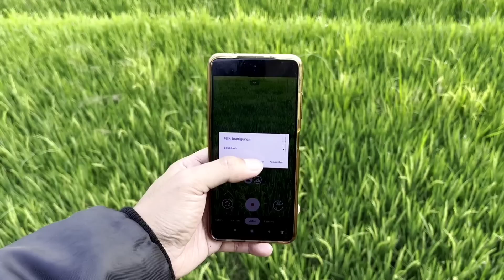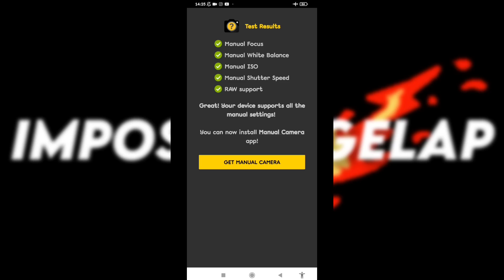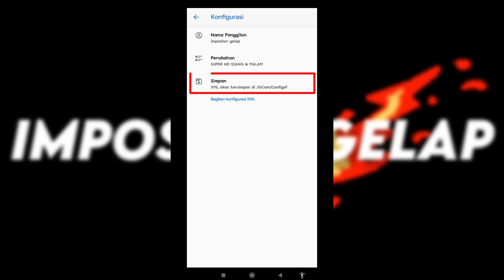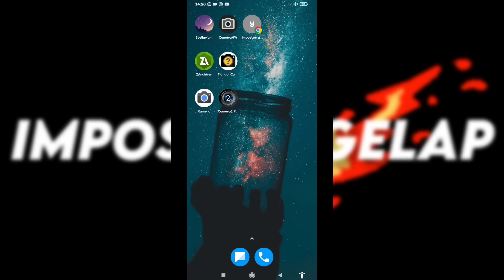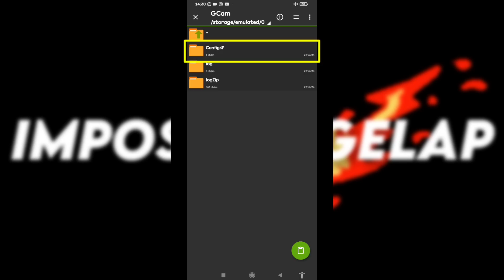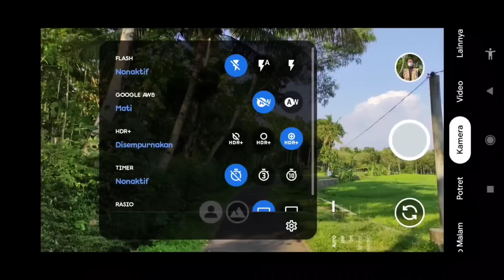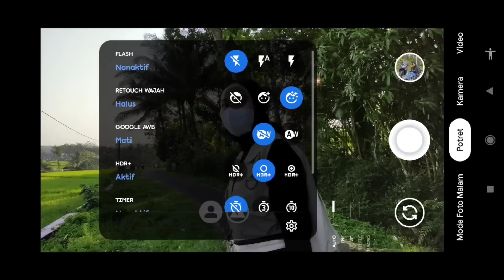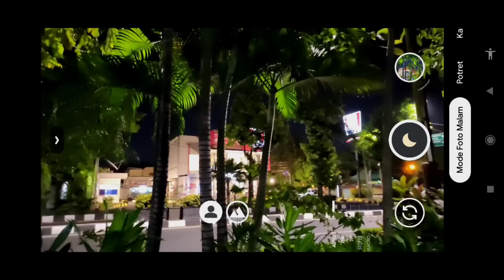TERBAIK‼️GCAM NIKITA V2.0 CONFIG IPHONE 16 ULTRA HD, VIDEO STABIL & FOTO SUPER JERNIH TERANG🔥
REVIEW APLIKASI KAMERA ANDROID GCAM NIKITA V2.0 DENGAN CONFIG TERBAIK & TERBARU UNTUK SIANG DAN MALAM HARI BY IMPOSTOR GELAP ‼️

⚠️ JIKA FILE RUSAK, SILAHKAN DOWNLOAD MENGGUNAKAN BROWSER CHROME / OPERAMINI DAN EXTRACK FILE CONFIG MENGGUNAKAN APP ZARCHIVER

TRIMAKASIH 🙏🏻

Thanks to :
Nikita Developer